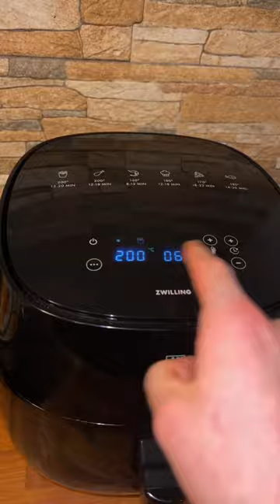Rädda det hårda/stela brödet med din airfryer! 🤩🥖🙌🏽